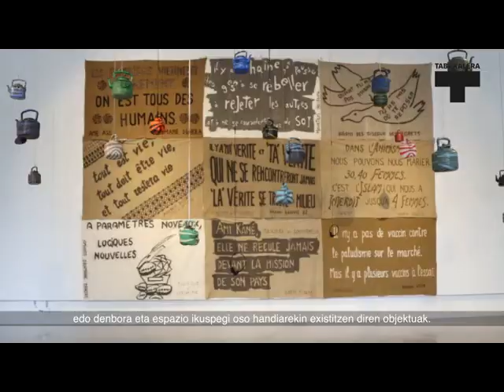Pauline Doutreluingne | Organismo bizidunen agentzia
Organismo bizidunen agentzia erakusketa Pauline Doutreluingne komisariak Tabakaleran garatu duen erresidentziaren emaitza da. Pauline 2015eko udazkenean egoiliar bezala egon zen Tabakalerak martxan jarri zuen komisarioen deialdiko finalista bezala.
Organismo bizidunen agentzia erakusketak ekosistema desberdinen eta litosfera, atmosfera, biosfera eta hidrosferaren artean ematen diren elkarrekintza eta komunikazioak aztertzen ditu.
Hauei erantzuna emanez, proiekturako apropos ekoiztu diren lanak eta jada eginak zeudenak elkarren ondoan jartzen ditu, bizia duen eskultura sozial baten modura, etengabe zabaltzen den formatu bat, Tabakalerako erakusketa aretoarenparetak hiri, natura eta 'online' ingurugiroari irekiz, agencyoflivingorganisms.com helbidean.

La exposición Agencia de organismos vivientes está dedicada al proyecto que ha desarrollado la comisaria Pauline Doutreluingne como resultado de la convocatoria para comisarios que lanzó Tabakalera en otoño del 2015.
Agencia de organismos vivientes es una exposición que observa la interacción y comunicación entre los diferentes ecosistemas y la listosfera, atmósfera, biosfera y la hidrosfera.
En respuesta a éstas, el proyecto propone una exposición como una interconexión entre obras producidas para la ocasión y otras ya producidas que forman una escultura social viviente, un formato en expasión que abre las paredes de la sala de exposiciones de Tabakalera al entorno urbano, natural y online en agencyoflivingorganisms.com